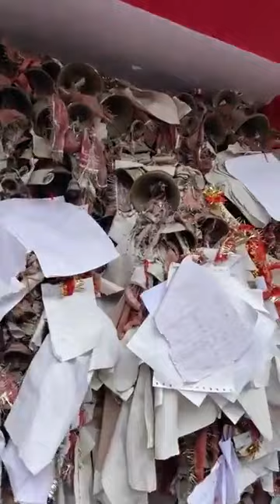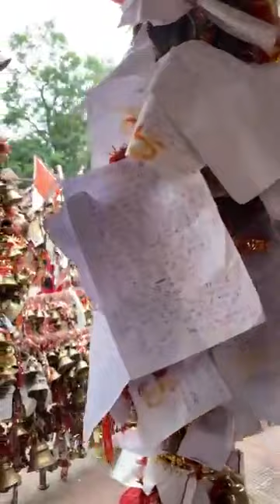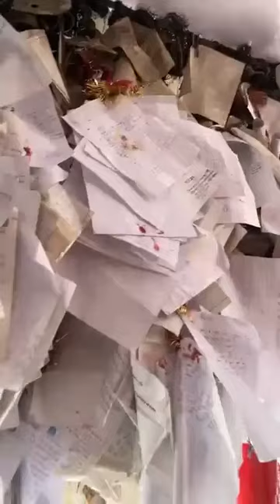സ്വാമി സന്ദീപാനന്ദ ഗിരി അൽമോറയിൽ ഉള്ള ചിതായ് ഗോലു ദേവതാ ക്ഷേത്രത്തിൽ 08 09 2022 Part 1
Video Credit : This Video Taken by Swami Sandeepananda Giri  on the way to Adi Kailash .
ഈ അമ്പലത്തിനു ഒരു പ്രത്യേകത  ഉണ്ട് . നമ്മുടെ കേസുകൾ അല്ലെങ്കിൽ  കേസുമായി ബന്ധപ്പെട്ട കാര്യങ്ങൾ അല്ലെങ്കിൽ നമ്മുടെ  ആഗ്രഹങ്ങൾ അല്ലെങ്കിൽ സഫലമാകേണ്ട എന്തും അങ്ങനെ  എന്തും  മുടക്കം ഉണ്ട് എങ്കിൽ അല്ലെങ്കിൽ മുടക്കം കൂടാതെ നടക്കാൻ  അത് ഒരു കടലാസ്സിൽ എഴുതി അവിടെ നാട്ടി ഇടുക കാര്യം നടന്നാൽ അവിടെ വീണ്ടും പോയി ഒരു മണി കൂടി നാട്ടണം ഇതാണ് വിശ്വാസം. ലക്ഷകണക്കിന് കടലാസ് തുണ്ടും മുദ്രപത്രവും അവിടെ കാണാം അതുപോലെ കാര്യം നടന്ന ശേഷം കെട്ടിത്തൂക്കിയ ലക്ഷകണക്കിന് മണിയും കാണാം .ആളുകളുടെ സങ്കടം കേട്ട് അതിനു   പരിഹാരം കാണുന്ന ദേവനാണ് ഈ മൂർത്തി അതാണ് ഇത്തരം ഒരു ആചാരം ഉള്ളത് . സ്വാമി സന്ദീപാനന്ദ ഗിരിയും തന്റെ  ആശ്രമം കത്തിച്ച ആളുകളെ പിടിക്കാൻ മണി അടിച്ചു പ്രാത്ഥിക്കുന്നതു ഇതിൽ ഉണ്ട്
Swami Sandeepananda Giri At Chitai Golu Devta Temple Almora Uttarakhand way to Adi Kailasa yathra 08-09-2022 Part 1